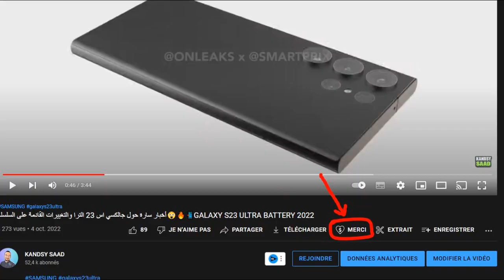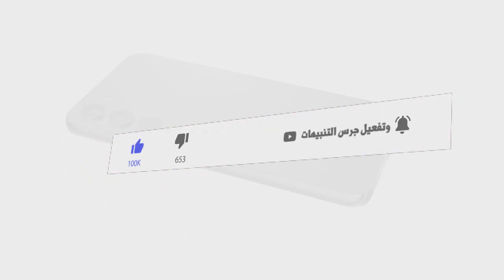جالكسي اس 23 بشاهدة جديدة ومواصفات خرافية 😲📲🔥GALAXY S23 Specs 2022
مواصفات وموعد اطلاق عملاق جالكسي اس 23 الترا😲🔥GALAXY S23 ULTRA
 جالكسي اس 23 الترا ومفاجأة غير متوقعة🔥😲GALAXY S23 ULTRA 2022
 هذا هو معالج جالكسي اس 23 الترا😲🔥GALAXY S23 ULTRA PROCESSOR  2022
أحدث تسريب لوحش جالكسي اس 23 الترا😲🤩🔥🔥GALAXY S23 ULTRA LEAKS 2022
جالكسي اس 23 الترا في أهم تسريب حتى الان🔥🤑😲GALAXY S23 ULTRA 2022
جالكسي اس 23 الترا والمنافسة القوية مع الايفون 14 برو ماكس🔥😲GALAXY S23 ULTRA 2022
جالكسي اس 23 الترا ملك هواتف الاندرويد بلا منازع⚡Galaxy S23 ULTRA 2022
سامسونج جالكسي اس 23 الترا يظهر بألوان جذابة مع ميزات خرافية⚡GALAXY S23 ULTRA 2022
جالكسي اس 23 الترا بكاميرا ولا في الخيال⚡GALAXY S23 ULTRA 200MP  2022
معالج سامسونج الجديد كلياً لهذه السلسلة⚡SAMSUNG GALAXY 2022
تسريبات تكشف تفاصيل جديدة عن جالكسي اس 23 الترا⚡GALAXY S23 ULTRA 2023
أول تسريبات عن جا لكسي اس 23⚡GALAXY S23
تألق جلاكسي اس 22 الترا في آخر تسريب يظهر صور رسمية رائعة⚡GALAXY S23 ULTRA 2022
Qualcomme snapdragon 8 Gen 2   galaxy s23 ultra 2023 / 2022